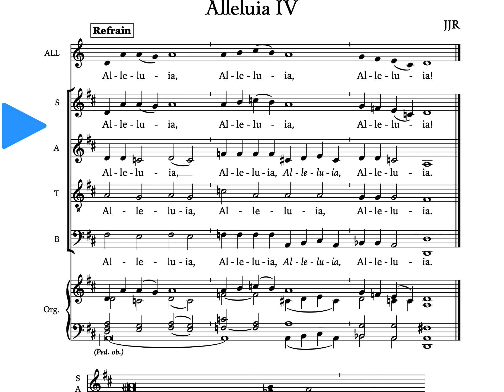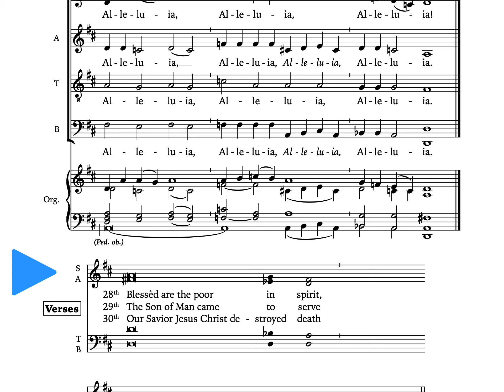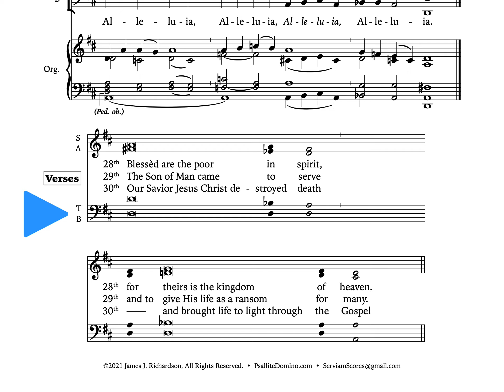Alleluia IV • James J. Richardson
(The verses shown in this engraving are for the 28-30th Sundays in Ordinary Time, Year B.)

Skip ahead to your voice part:
00:02 • SATB Equal
01:01 • Soprano Solo
02:00 • Alto Solo
02:59 • Tenor Solo
03:59 • Bass Solo